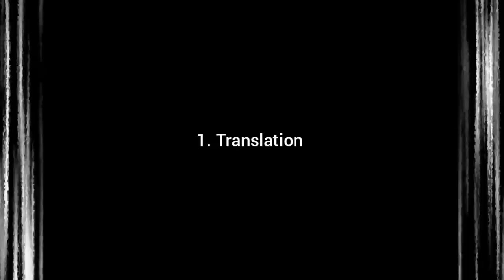Jikook live together / kookmin moments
jikook ff / jikook analysis

BTS (방탄소년단)  BTS Update | BTS performances

bts, jikook, kpop news, jikook moments, kpop, reaction, theories, bts news, jikook news, jikook reaction, bts reaction, lilyspaws reaction, lilyspaws jikook, kookmin, bangtan, 방탄소년단, 전정국, 박지민 bighit,